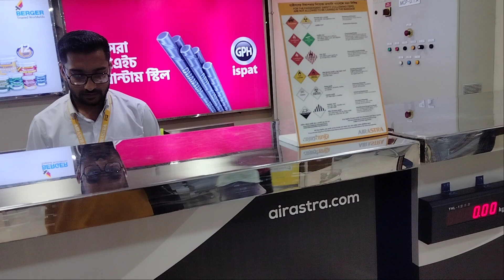December 21, 2023